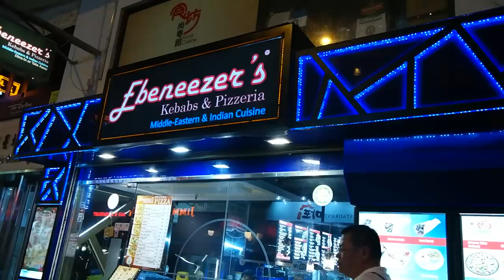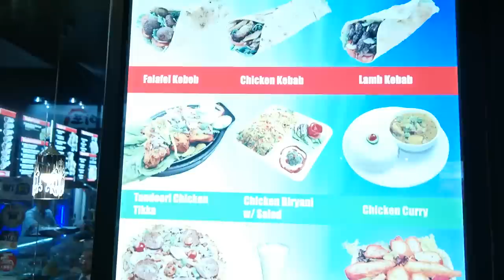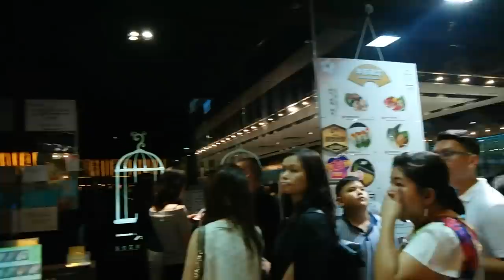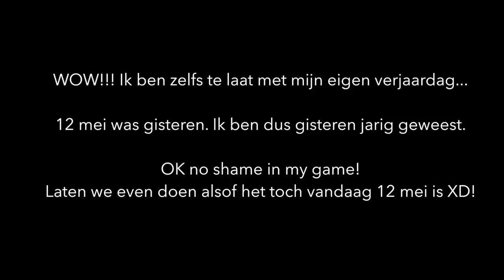Confronterend - Travel vlog 24 Hong Kong | ENTERPRISEME TV